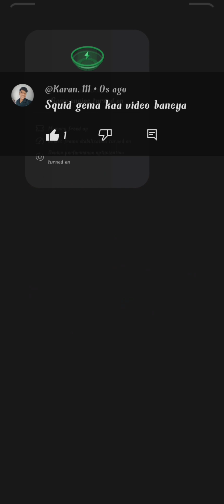squid gema gaming video full gemaplay video subscribe naw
@Karan2024q  support me